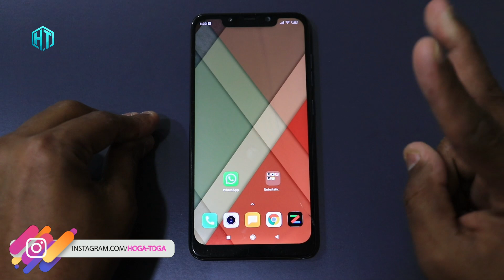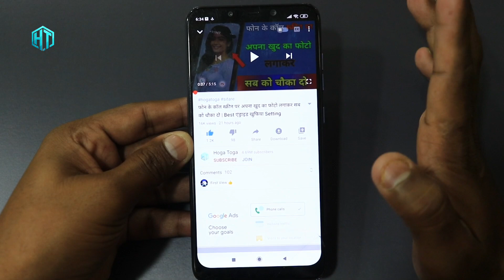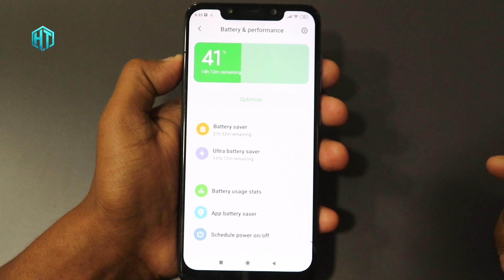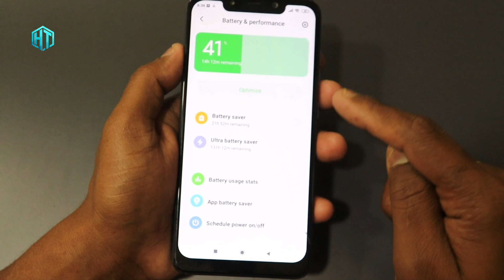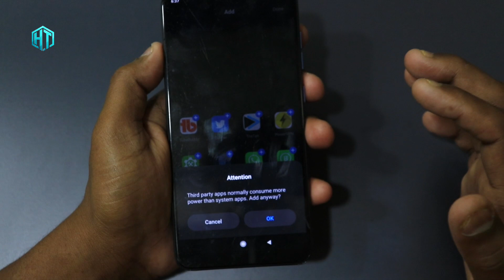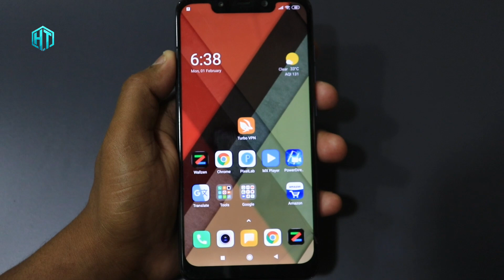सिर्फ 2 सेटिंग ऑन करो और फोन बैटरी चलेगा 128 घंटा तक || only 2 Setting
Dosto Aaj Es video main Aapko bataunga Battery backup ka bara main Dosto Agar Apka Phone ki battery nhi Deta hai to Aap Abhi Apna Phone main ye 2 setting karlo Abhi phone battery chalega 128 hour

My YouTube Gear / Devices & equipment:

1. My Laptop
2. My DSLR camera
3. My Tripod
4. My Mic
5. My SmartPhone
6. My Studio Wallpaper
7. My Studio Lights
8. My Studio Green screen